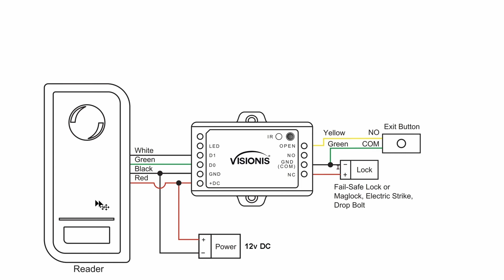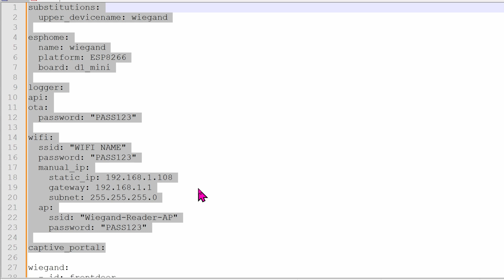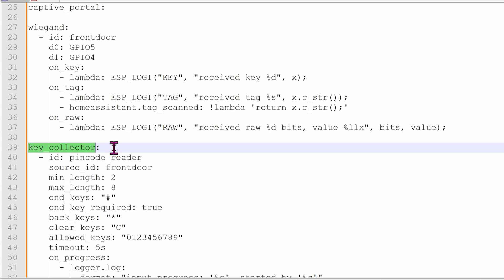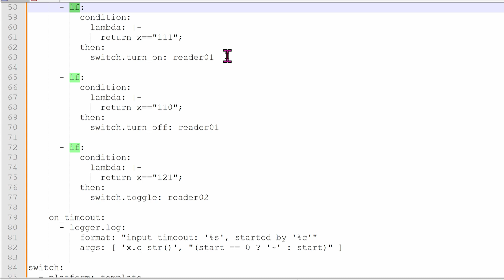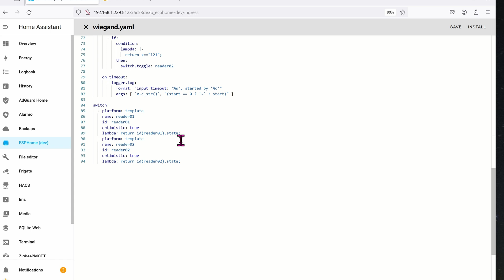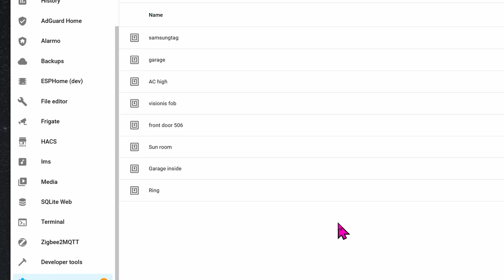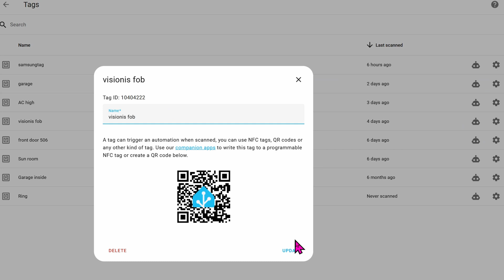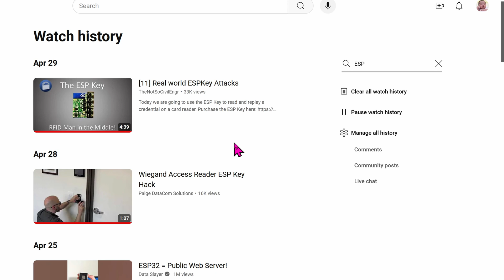ESPHome and Wiegand keypads or readers. so much more automations with these 2 combos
ESPhome is so versatile! today we will use a D1 mini chip to make a Wiegand keypad and FOB reader even better. you can even set this up to do so much more than a Ring keypad as seen in previous video.

0:00 intro
0:20 wiring Wiegand with an ESP chip
1:35 esphome code
4:11 demo time
5:37 reader with FOB
6:06 ESPkey attack and prevention

+ Visionis keypad
+ simple keypad
+ D1 mini chip
+ D1 shield

+ blue yeti microphone
+ macro keypad